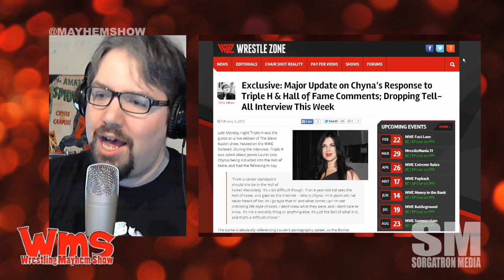Mayhem Minute: It's Up to Chyna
Triple H had an interesting bit to say about Chyna in the Hall of Fame.  Now she's going to respond with Vince Russo today.  But maybe it's more about relationship repair.

What do you think of Chyna and the Hall of Fame?